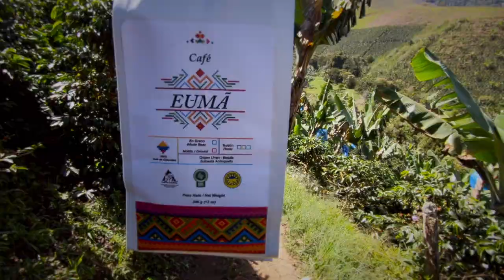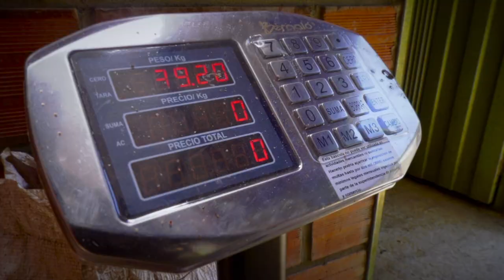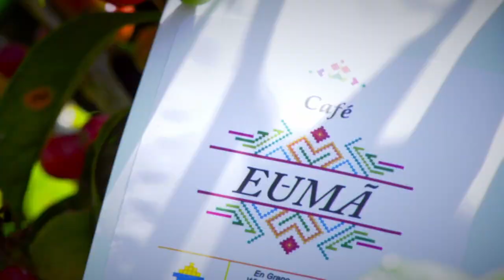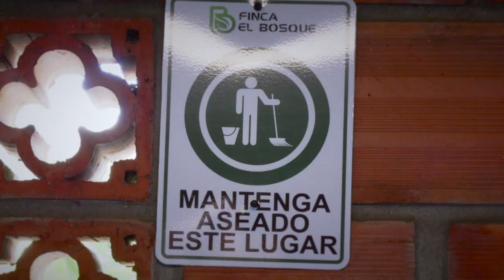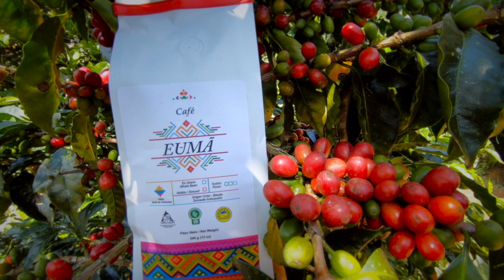Historias que Conectan: Café EUMA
En la vereda San Carlos nace el Café EUMA, Conozca el proceso desde su siembra hasta la taza.